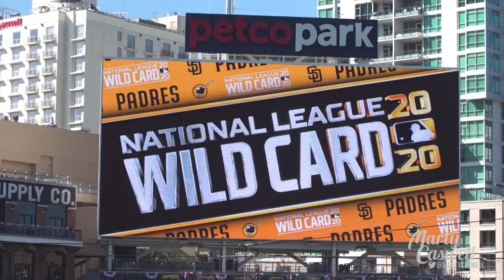Chris Paddack on getting Padres game 1 start vs. the Cardinals, Fernando Tatis Jr on playoffs mode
Chris Paddack on getting the Padres game 1 start vs. the St. Louis Cardinals in the wild card playoffs, why he's ready for the moment plus Fernando Tatis Jr. on getting into playoff mode and the characteristic of the Padres.